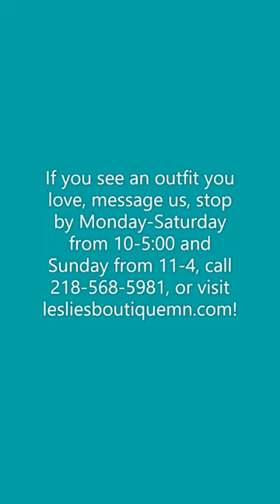Fall Outfits with Maliah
We can't get over how fantastically cozy these tops are! If you can't make it in-person to shop, you can find all of these at lesliesboutiquemn.com!